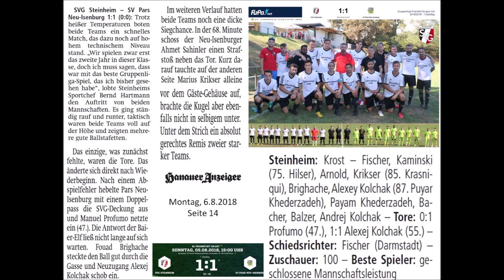SVG Steinheim SV Pars Neu Isenburg 90 Minuten ungeschnitten So 5.8.2018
1. Spieltag – Gruppenliga Frankfurt Ost – Saison 2018-19
Sonntag, 5.8.2018 – 15 Uhr – Sportplatz am Hellenhang – Rasen
SVG Steinheim : SV Pars Neu-Isenburg 1:1 (0:0) – 30 Grad
Schiedsrichter: Thorben Fischer (Rödermark) – Assistenten:
Emre Can – Joshua Ihring -  90 Minuten – Videos ungeschnitten